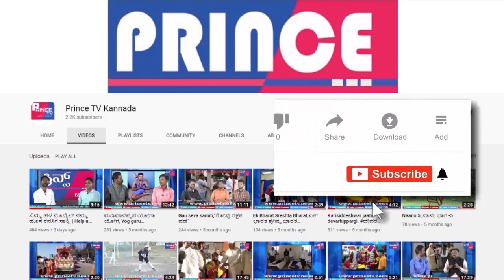ರೈತ ಆಫ್ ಉತ್ತರ ಕರ್ನಾಟಕ - ಮೇಕಿಂಗ್ ಕಹಾನಿ | Raita Of UttarKarnataka making kahani | Prince Tv Kannada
A short film is any motion picture not long enough in running time to be considered a feature film. The Academy of Motion Picture Arts and Sciences defines a short film as "an original motion picture that has a running time of 40 minutes or less, including all credits".[1] In the United States, short films were generally termed short subjects from the 1920s into the 1970s when confined to two 35mm reels or less, and featurettes for a film of three or four reels. "Short" was an abbreviation for either term.

The increasingly rare industry term "short subject" carries more of an assumption that the film is shown as part of a presentation along with a feature film. Short films are often screened at local, national, or international film festivals and made by independent filmmakers with either a low budget or no budget at all. They are usually funded by film grants, nonprofit organizations, sponsor, or personal funds. Short films are generally used for industry experience and as a platform to showcase talent to secure funding for future projects from private investors, a production company, or film studios.
All films in the beginning of cinema were very short, sometimes running only a minute or less. It was not until the 1910s when films started to get longer than about ten minutes. The first set of films were presented in 1894 and it was through Thomas Edison's device called a kinetoscope. It was made for individual viewing only. Comedy short films were produced in large numbers compared to lengthy features such as D. W. Griffith's The Birth of a Nation.[citation needed] By the 1920s, a ticket purchased a varied program including a feature and several supporting works from categories such as second feature, short comedy, 5–10 minute cartoon, travelogue, and newsreel.

Short comedies were especially common, and typically came in a serial or series (such as the Our Gang movies, or the many outings of Charlie Chaplin's Little Tramp character).

Animated cartoons came principally as short subjects. Virtually all major film production companies had units assigned to develop and produce shorts, and many companies, especially in the silent and very early sound era, produced mostly or only short subjects.

In the 1930s, the distribution system changed in many countries, owing to the Great Depression. Instead of the cinema owner assembling a program of their own choice, the studios sold a package centered on a main and supporting feature, a cartoon and little else. With the rise of the double feature, two-reel shorts went into decline as a commercial category. Hal Roach, for example, moved Laurel and Hardy full-time into feature films after 1935, and halved his popular Our Gang films to one reel. By the 1940s, he had moved out of short films altogether (though Metro-Goldwyn-Mayer continued the Our Gang shorts until 1944).

Later shorts include George O'Hanlon's Joe McDoakes movies, and the animated work of studios such as Walt Disney Productions, Warner Bros. Cartoons. By the mid-1950s, with the rise of television, the commercial live-action short was virtually dead, The Three Stooges being the last major series of 2-reelers, ending in 1959. Short films had become a medium for student, independent and specialty work.

Cartoon shorts had a longer life, due in part to the implementation of lower-cost limited animation techniques and the rise of television animation, which allowed shorts to have both theatrical runs and a syndication afterlife. Warner Bros., one of the most prolific of the golden era, underwent several reorganizations in the 1960s before exiting the short film business in 1969 (by which point the shorts had been in televised reruns for years). MGM continued Tom and Jerry (first with a series of poorly-received Eastern European shorts by Gene Deitch, then a better-received run by Warner Bros. alumnus Chuck Jones) until 1967, and Woody Woodpecker lasted to 1972; the creative team behind MGM's 1940s and 1950s cartoons formed Hanna-Barbera Productions in 1957, mainly focusing on television. The Pink Panther was the last regular theatrical cartoon short series, having begun in 1964 (and thus having spent its entire existence in the limited animation era) and ended in 1980. By the 1960s, the market for animated shorts had largely shifted to television, with existing theatrical shorts being syndicated to television.